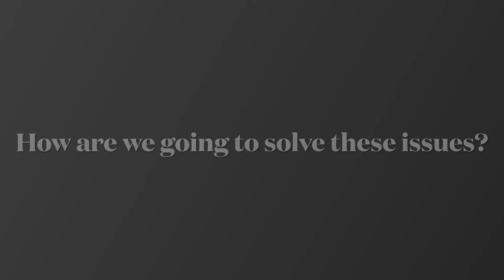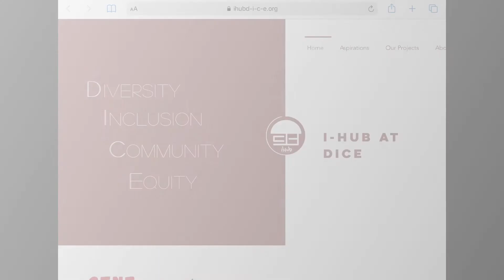Gen-Z Proposal Writing Contest: Stop Hate Crimes & Create an Equitable Future. I-Hub at DICE